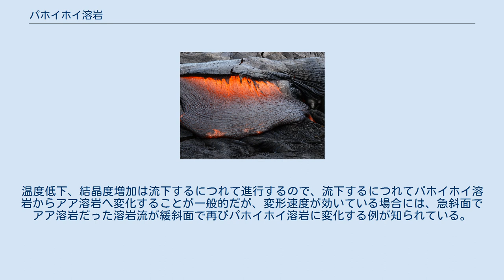パホイホイ溶岩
パホイホイ溶岩（ハワイ・キラウエア火山） 固化しながら縄状構造を形作るパホイホイ溶岩（ハワイ・キラウエア火山） パホイホイ溶岩（パホイホイようがん、英: pahoehoe lava）は、表面の形態で分類した溶岩流の一種。
ハワイ語に由来する地球科学の専門用語で、語源であるハワイ語のPāhoehoeは、「表面が滑らかで砕けていない溶岩」を指し、発音は「パーホエホエ」に近いが、日本では一般的に「パホイホイ溶岩」が広く用いられる。
 パホイホイ溶岩は、平滑な表面を持つ溶岩流であり、表面には「縄状構造」や丸みを帯びたトウ (toe) またはローブ (lobe) と呼ばれる袋状、舌状の構造が見られる。
このような表面形態は、流下する粘性の低い高温溶岩表面が冷却によって固化し、表面張力により丸みを帯びた薄い冷却殻をもつローブ、トウが形成されることで形作られる。
そしてローブの一部が破れて同じようなローブが形成され全体が前進していく。
縄状構造は薄い冷却殻が固化するときに水平応力で皺がよって作られる。
 未固結のローブ中心部がつながったり、チャンネル状の流れが下方を侵食し溶岩堤防が上面でつながってしまうことで溶岩チューブ（トンネル）を形成することがあり、溶岩が冷却しないまま遠方まで流れることに役立つ。
溶岩チューブの天井はよく崩落して、スカイライト（天窓）が形成される。
 パホイホイ溶岩とアア溶岩の違いは、冷却固化してできる表面冷却殻が連続体として保たれるか、破壊されクリンカーが生じるかという点で、これはパホイホイ溶岩がニュートン流体的でありアア溶岩はそうではないことを示す。
実際には温度の低下や石基結晶度の増大などによる粘性の増大、または同じ粘性なら変形速度が大きくなることでパホイホイ溶岩からアア溶岩への変化が起きている。
温度低下、結晶度増加は流下するにつれて進行するので、流下するにつれてパホイホイ溶岩からアア溶岩へ変化することが一般的だが、変形速度が効いている場合には、急斜面でアア溶岩だった溶岩流が緩斜面で再びパホイホイ溶岩に変化する例が知られている。